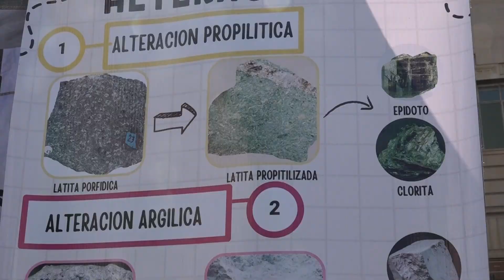Feria "Consolidación de la Red de Monitoreo de Glaciares en las Cuencas Jacha Jahuira y Kullucachi"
UMSAvideo | La Universidad Mayor de San Andrés formó parte de la feria "Consolidación de la Red de Monitoreo de Glaciares en las Cuencas Jacha Jahuira y Kullucachi". Este evento facilitó el diálogo entre la universidad y escuelas rurales sobre la importancia de los glaciares. Mediante actividades de monitoreo y talleres, destacando la colaboración entre instituciones y unidades educativas urbanas y rurales.